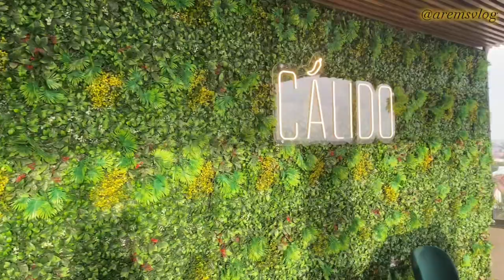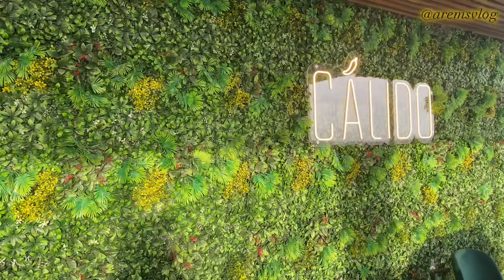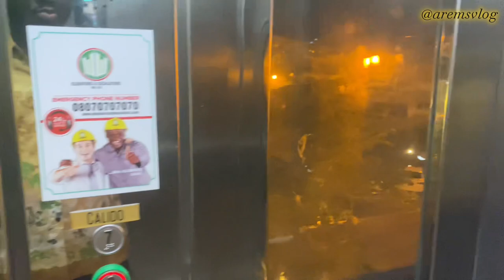Hangout Spot in Kano State - Calido Rooftop Lounge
Discover the ultimate hangout spot in Kano state - Calido Rooftop Lounge. Indulge in breathtaking views, delicious cuisine, and a vibrant ambiance.